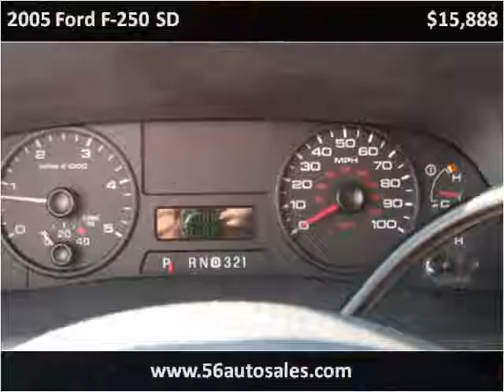2005 Ford F-250 SD Used Cars Columbus OH